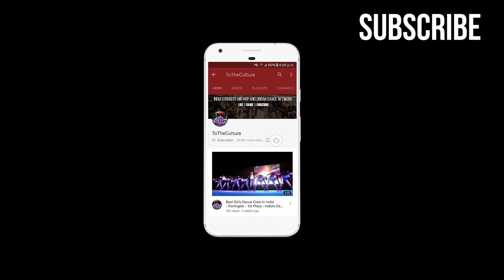Piyush Bhagat @ Ian Eastwood Workshop | Mumbai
BIGGEST URBAN DANCE NETWORK OF INDIA
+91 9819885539